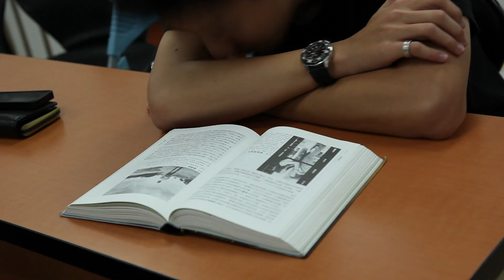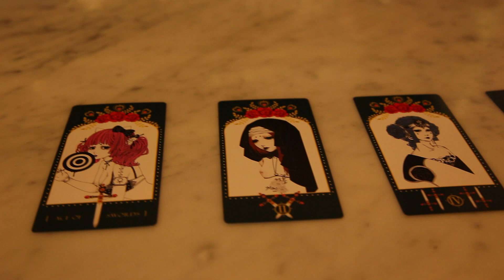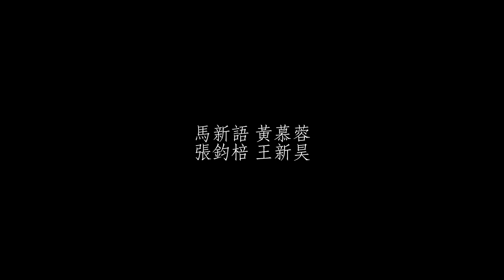冬之雪 The Snow of Winter